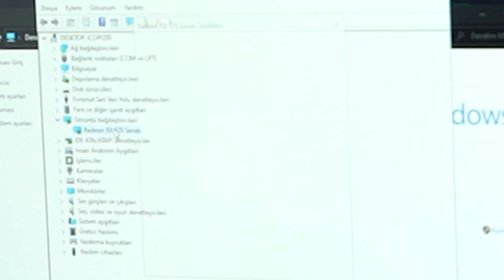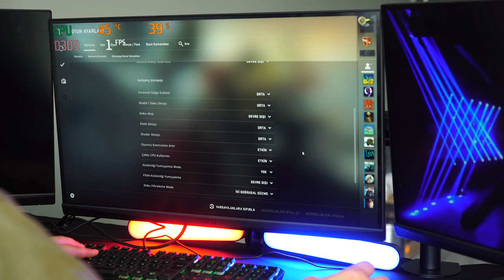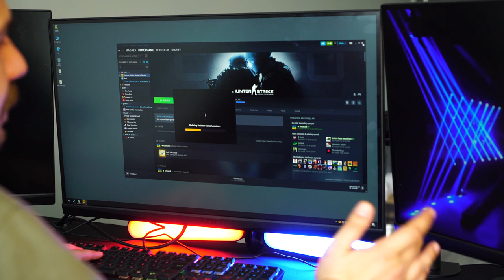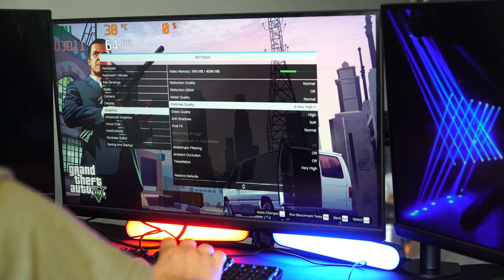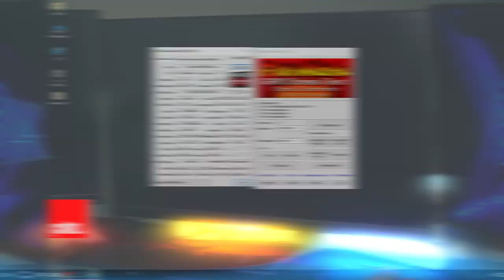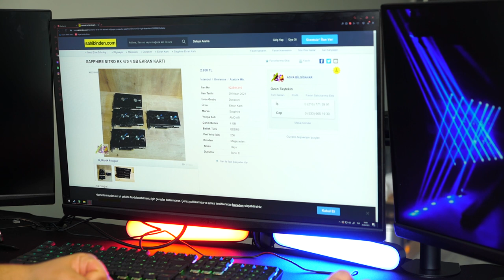Madencilikten Çamur Bağlamış M.Ö.'den Kalma Ekran Kartını Alıp Test Ettim!